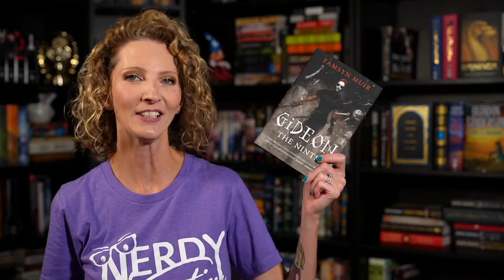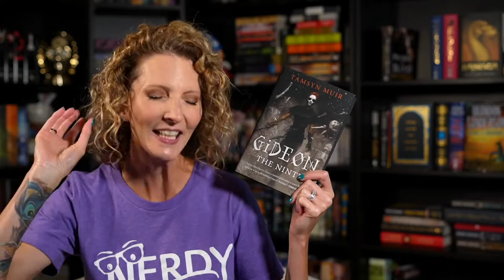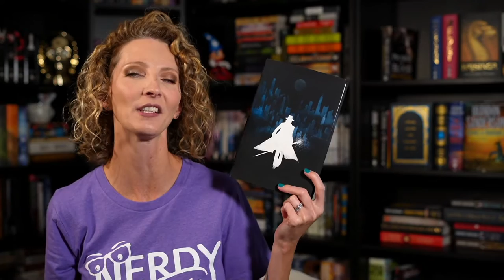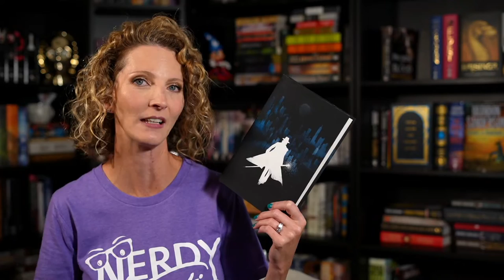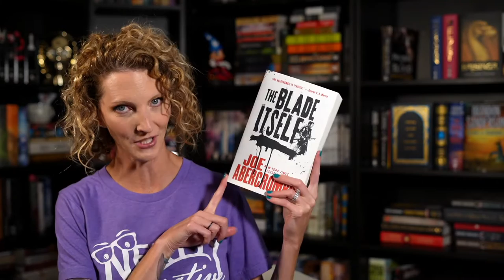MY TOP 5 FAVORITE AUDIOBOOKS || 2021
What up, Nerds? Today's episode of fun is all about my current top favorite audiobook narrators - see who they are and then give your favorites!

Amazon Wish List

Song for closing sequence - "Nowhere is Real" written & performed by Lee Cooper of the band Phantom Mile.